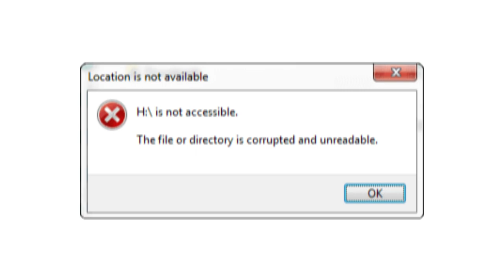Minecraft keeps getting more CHAOTIC!!!